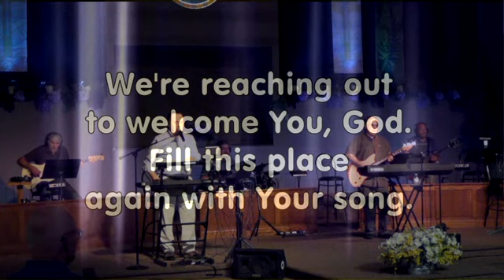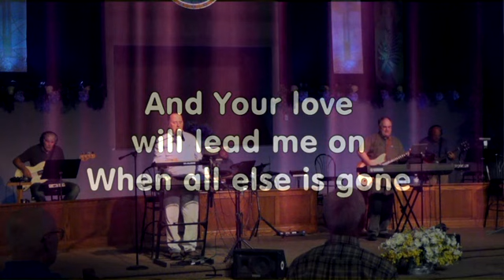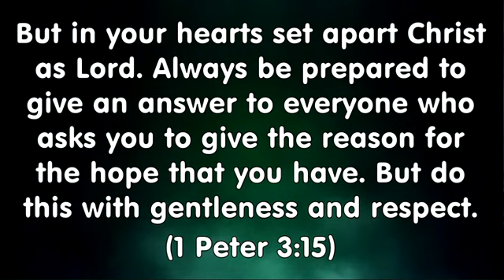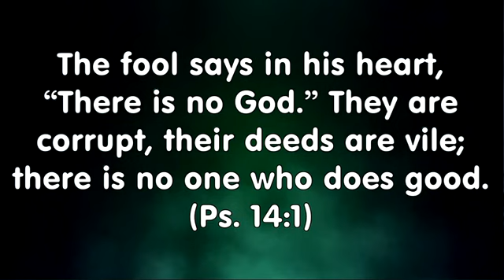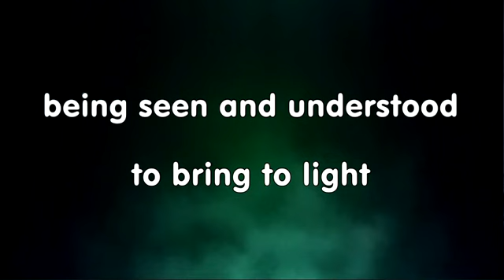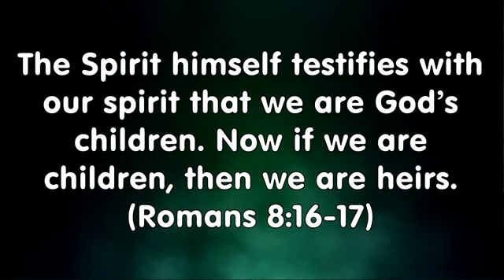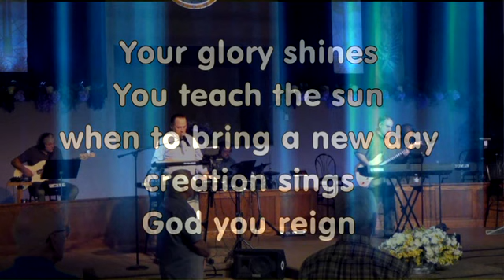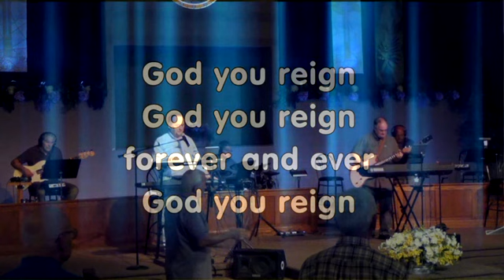Worship 7/16/2023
Before and After
Titus 3:3-7

Thank you for joining us for worship this morning! Sermon notes are also available. You can view them through the Bible app as usual on your phone or tablet or via the internet

[Note: Sermon notes are only available in the Bible app on your phone for 7 days, but they can be accessed via this web link indefinitely.